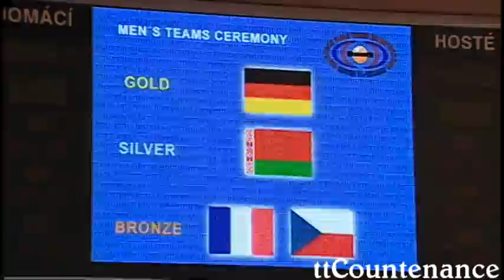European Championships: Patrick Baum-Pavel Platonov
2010 Liebherr European Table Tennis Championships 11 - 19 September in Ostrava, Czech Republic. Men's Team Final: Belarus-Germany.